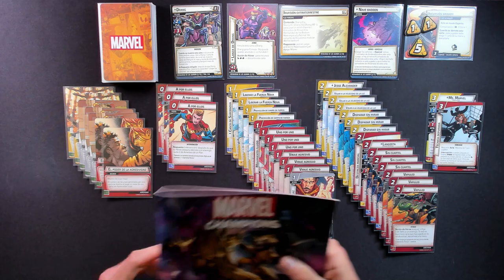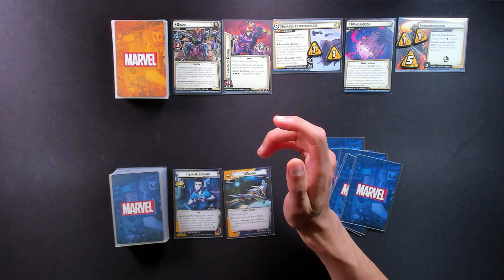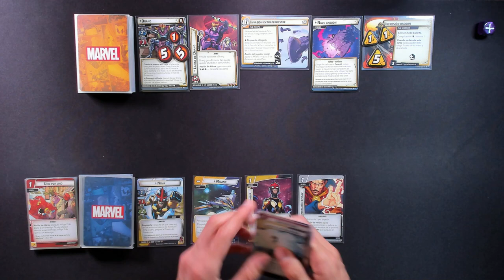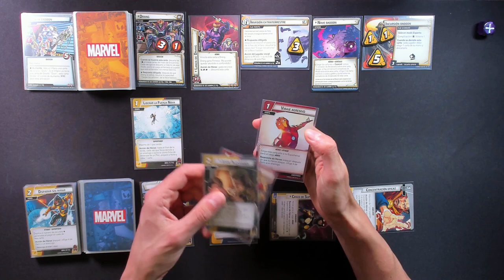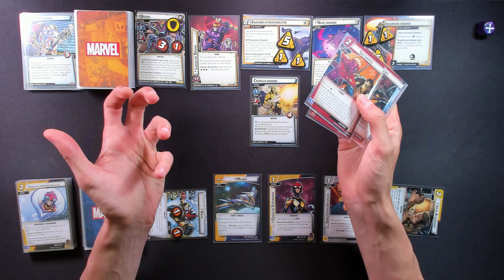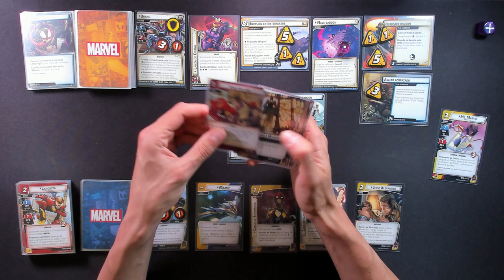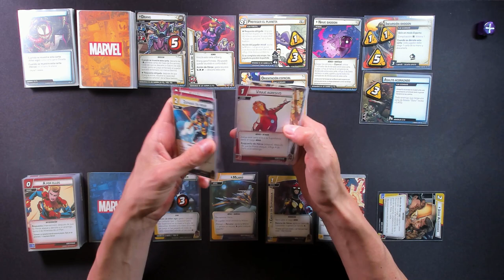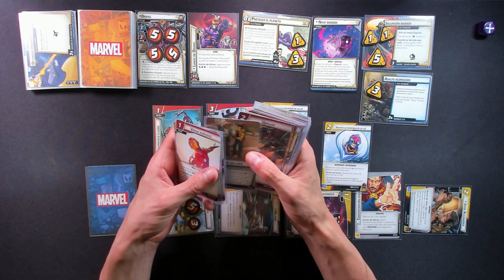CAMPAÑA | 1. DRANG (EXPERTO)